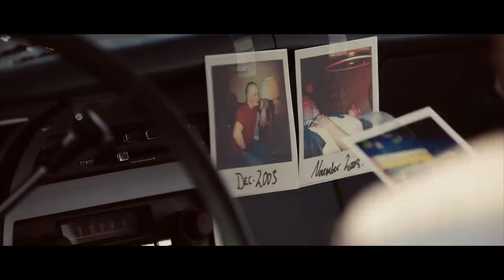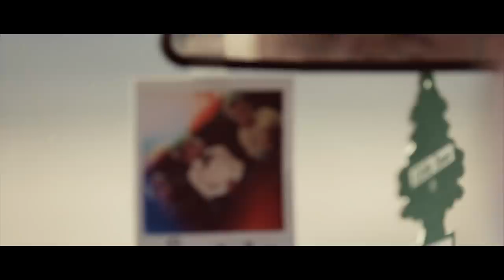The Moment - Life Out Loud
When you’re 16 years old and told you may die, your perspective on life changes quickly. This is a song of hope written from a place of despair.

Written and performed by @davebellmusic

WORLD WIDE RELEASE DAY - 25TH APRIL 2019